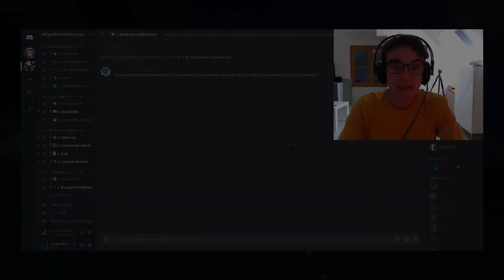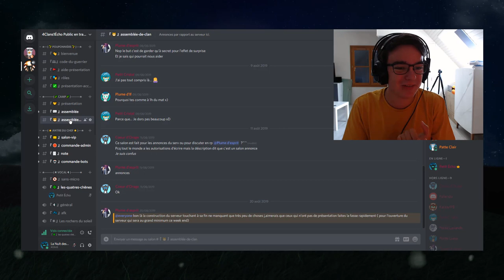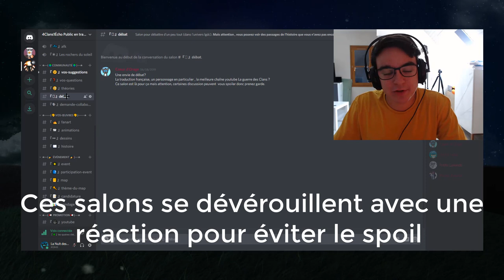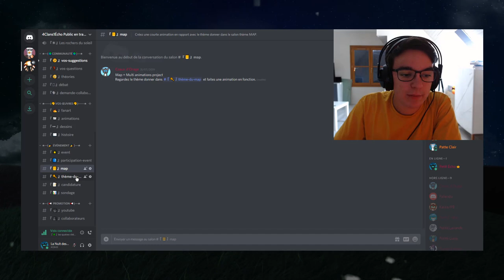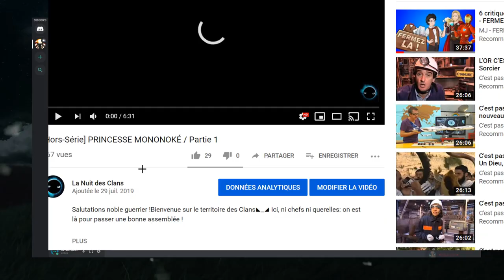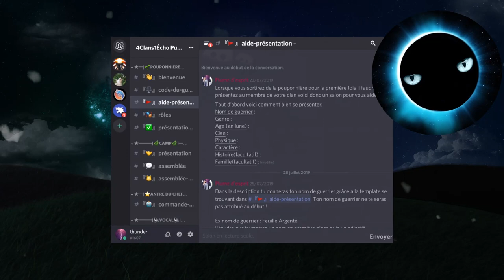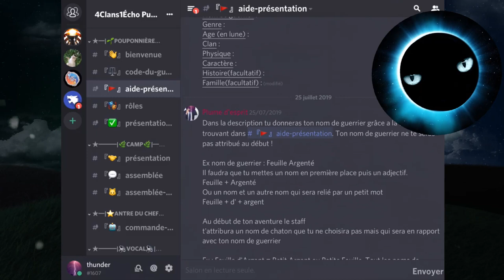Le Serveur DISCORD de 4Clans1Écho ! (Ft. Thunder)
Salutations noble guerrier !Bienvenue sur le territoire des Clans ◣_◢ Ici, ni chefs ni querelles: on est là pour passer une bonne assemblée !

Aujourd'hui on se retrouve pour la présentation du serveur discord de 4Clans1Écho ^^ Un outil indispensable pour le bon fonctionnement du projet ! Dans cette vidéo on vous explique avec Thunder comment rejoindre ce serveur et on vous montre toutes ses possibilités !